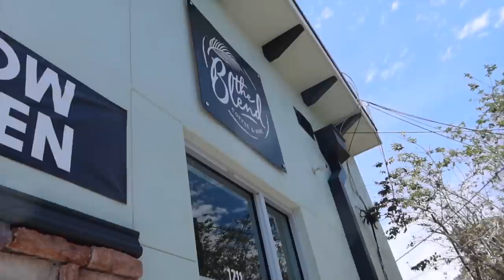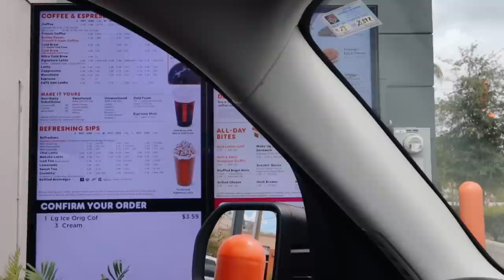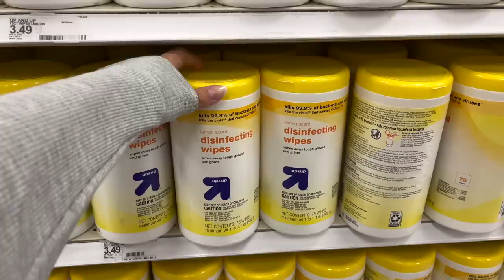WEEKLY VLOG: installing Flooret flooring, working on the nursery, baseball game & coffee dates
FAQ:
* age: 23
* location: florida
* camera: canon g7x mark iii
* editing software: final cut pro x

matthew 5:16